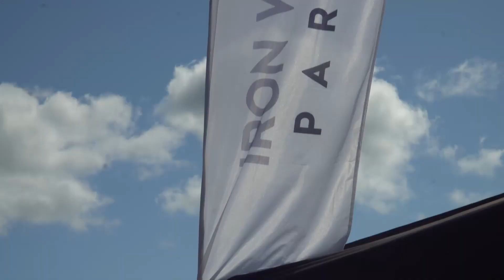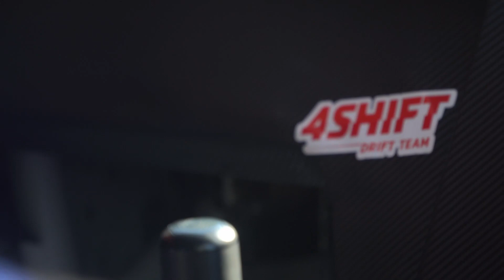Uphill semipro etapas - TOP5 pasisekusi kvalifikacija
Ratlankiai: Ironwolfparts.com Media komanda: Modestas Balzaris, Justas Zailskas, Paulius Balzaris
Betsafe drift camp 2 uphill varžybos